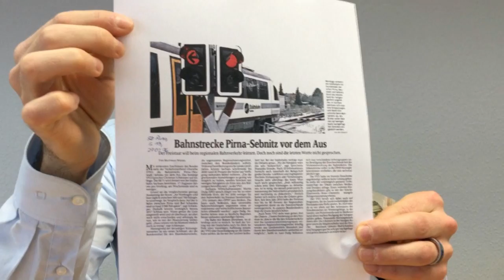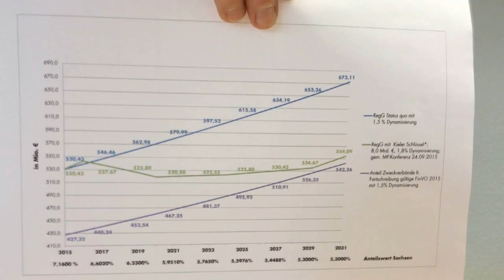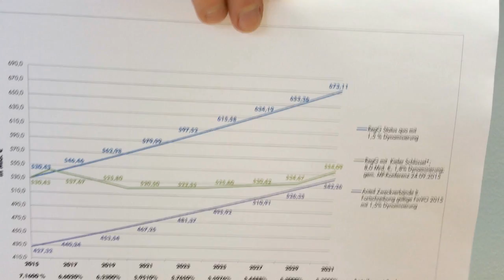Warum müssen Züge abbestellt werden? – VVO-Sprecher Christian Schlemper erklärt den Kieler Schlüssel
In den vergangenen Monaten konnte man immer wieder hören, dass in Sachsen Bahnstrecken stillgelegt werden sollen. Dabei fielen Worte wie „Kieler Schlüssel“, „Regionalisierungsmittel“ und „Finanzierungsverordnung“.

Um Licht ins Dunkel zu bringen, was diese Begriffe bedeuten und was das für den Nahverkehr im Verkehrsverbund Oberelbe heißt, hat sich VVO-Sprecher Christian Schlemper mal vor die Kamera gestellt und uns das Ganze erklärt.

Bei Fragen helfen Ihnen die Mitarbeiter(innen) an der VVO-InfoHotline unter 0351 / 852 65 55 gern weiter.